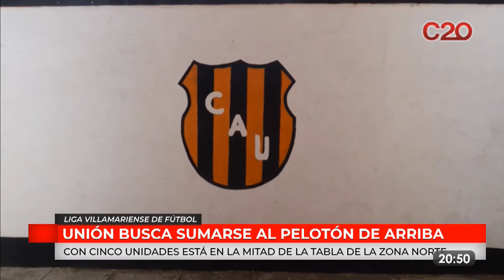C20N | LIGA VILLAMARIENSE DE FUTBOL - JUAN LAZOS